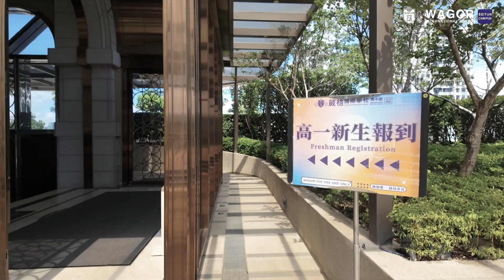👋｜Welcome to Wagor! 2024 高一新鮮人報到｜👋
今天上午校園湧入了好多家長與孩子，有許多是之前入學說明會上的熟面孔，因為認同葳格而用行動肯定葳格😊 熱烈歡迎各位成為葳格大家庭的一份子❤️ 讓我們用最熱烈的掌聲迎接高中部的新生力軍🥳一站一站的報到程序都有葳格團隊親切的引導與陪伴，也代表未來三年，葳格師長會與家長和同學通力合作，讓同學們一步一步往更豐富的學習歷程，更清晰的生涯方向，以及更美好的自己邁進✨⬇️附上新生必看資訊⬇️ 接下來，我們7/29新生訓練見！科技葳格